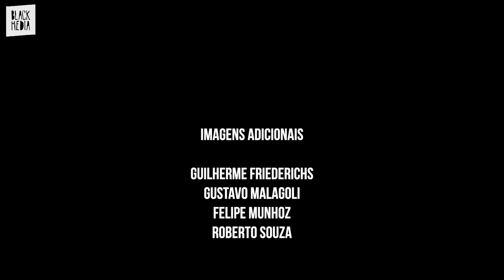PEDRO FABER - ORIGEM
Aos 19 anos, morador do Bairro dos Ingleses, no norte de Florianópolis, Pedro Faber busca sempre a evolução gravando na rua e na pista da Hardtrick, que é perto de sua casa e o apoia na caminhada. Pedro começou a andar por influência de seu irmão mais velho, Ismael Cardoso, que deu apoio total pra seguir no skateboard. Daí o nome “Origem”, sendo que essa também é sua primeiríssima vídeo parte. Foram quase dois de captação por algumas cidades do Brasa e, agora que começou, não para mais!